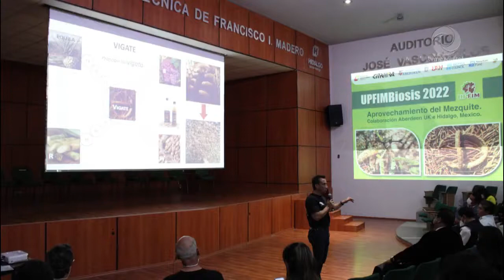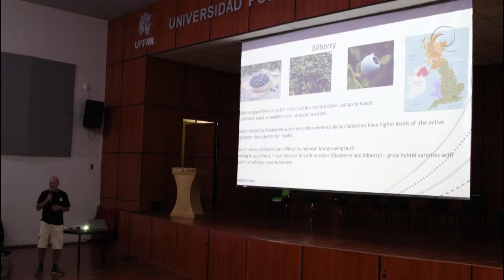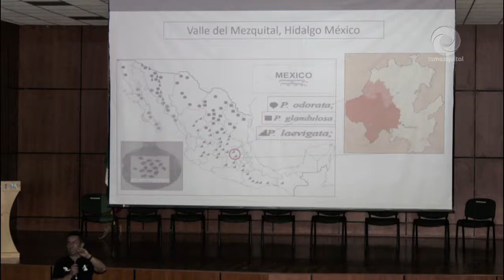Colaboración UPFIM con la Universidad de Aberdeen UK para el “Aprovechamiento regional del Mezquite”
Presenta UPFIM colaboración con la Universidad de Aberdeen UK para el proyecto de investigación “Aprovechamiento regional del Mezquite”